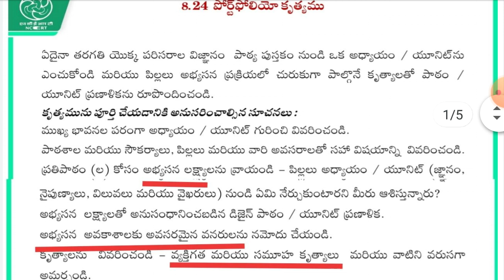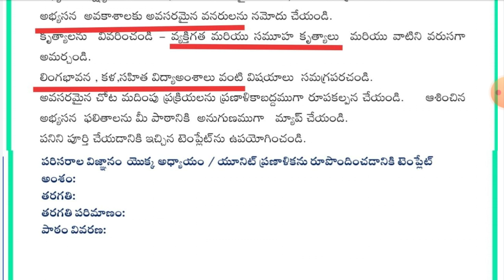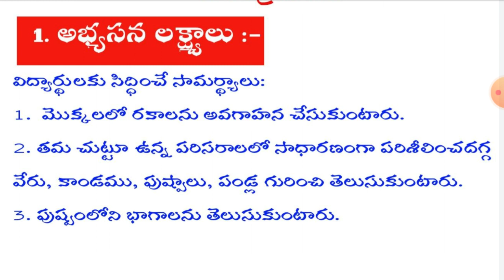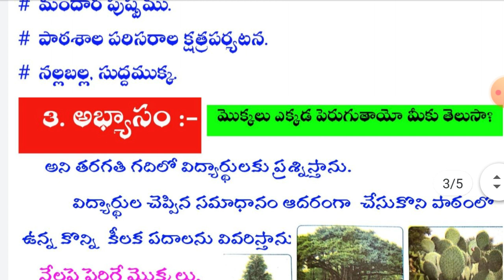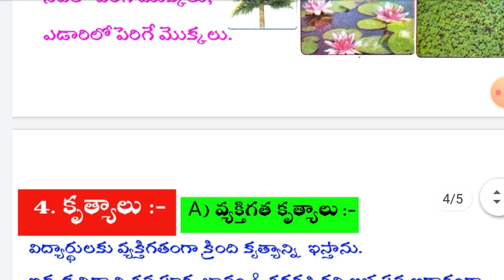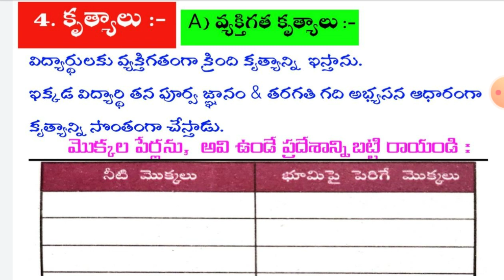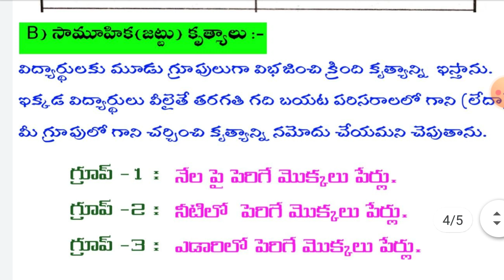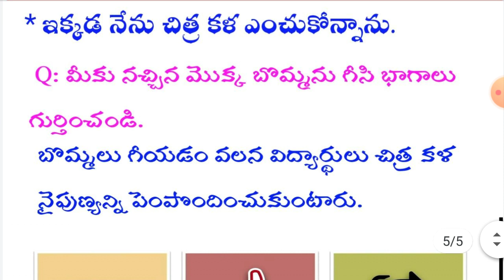Model Portfolio -8th / Module -8th / Pedagogy of Environmental Studies / NISHTHA Training/ DIKSHA AP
🌹 APDIKSHA - NISHTHA 🌹